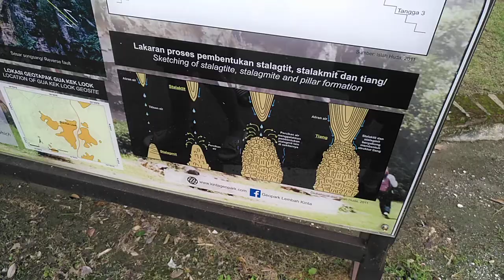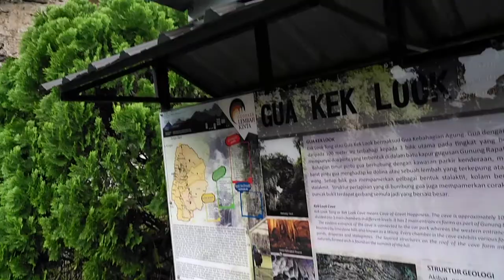Buddhist temple mountain in Malaysia